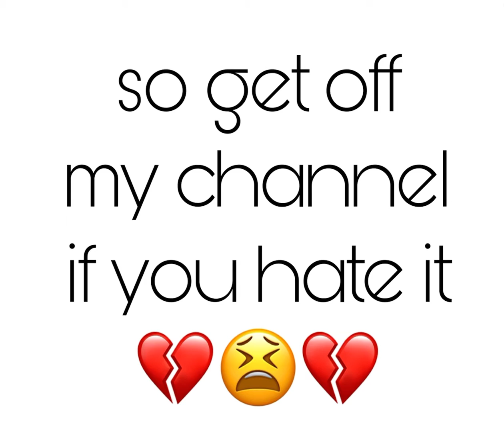for my haters🥴